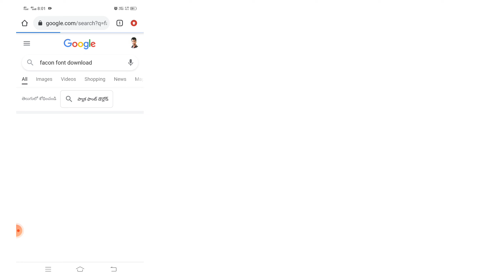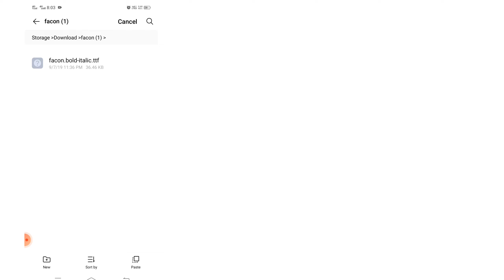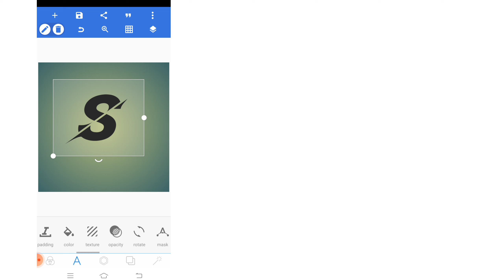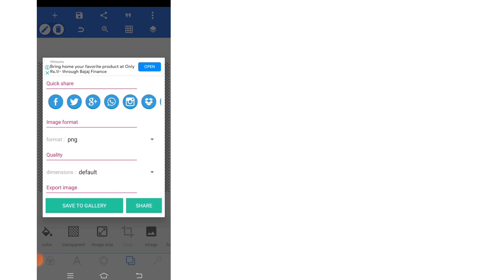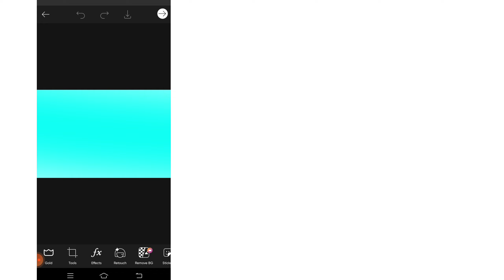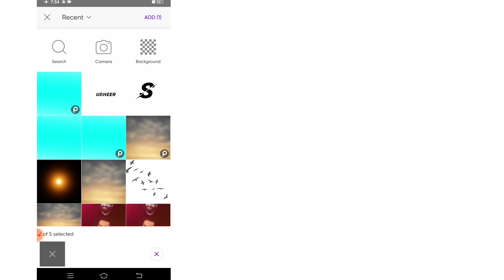picsart name editing new style|name art|latest name editing|New styletext name|pic's art#kinemaster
Name text photo editing|letter portrait|picsart editing new style|photo editing|

name editing

picsart name editing new style

birthday name art photo editing

logo text editing in picsart

name text editing

name editing

photo name

text photo editing picsart

3d name editing pixellab

name editing video telugu

name editing kinemaster

name text photo editing pixellab

3d name editing picsart

name editing app tamil

Note:all the images/pictures show in the video belong to the respected owner's and not me iam not owner of any pictures showed in this video. In this video all content used copyright to sharechat guru use or commercial display or editing of the content without proper Authorize d is not all Thank you.